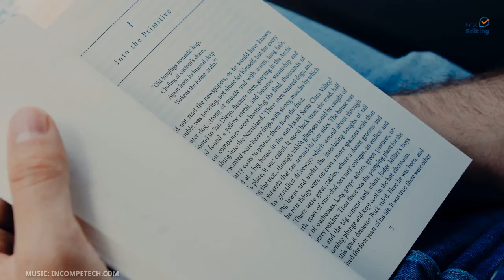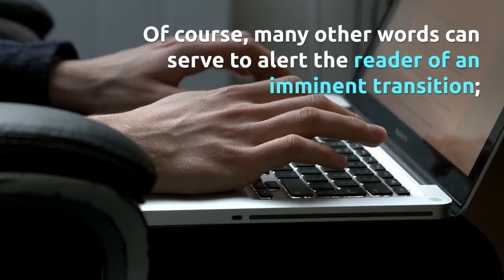Creating Effective Transitions in Your Writing | FIRST EDITING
For our writing to flow smoothly, effective transitions are a must. It does no good for you to have the most well-documented and perfectly-researched paper if the reader can’t follow your logic because of ineffective transitions.

FIRST EDITING — Transforming Writers Into Authors

First Editing is the internet's leading company for professional editing services.

Since 1994, our writers & editors have created, edited, and proofread more than 200,000 documents for clients worldwide.

First Editing has a professional editing TEAM assigned to thoroughly review, edit, and improve your text to PERFECTION. You get personal service and professional results every time - guaranteed!